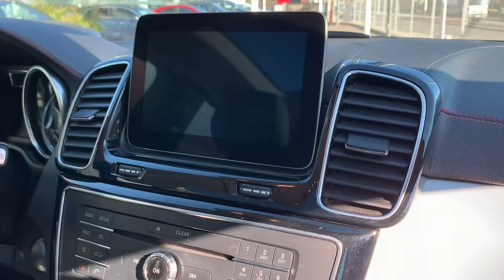GLE 350 d Coupé AMG Line rojo - Hijos de Manuel Crespo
GLE 350 d Coupé AMG Line en color rojo con techo corredizo panorámico y cámara de marcha atrás 360º.